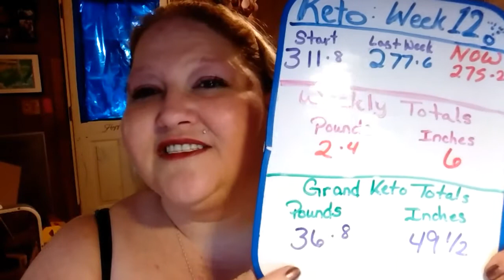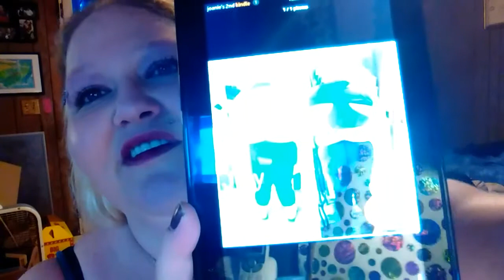KETO week 12 (3mos) weigh in and measurements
I was interrupted and restarted this video 4 times, so this wasn't going to be the best version, but all the info is here..lol